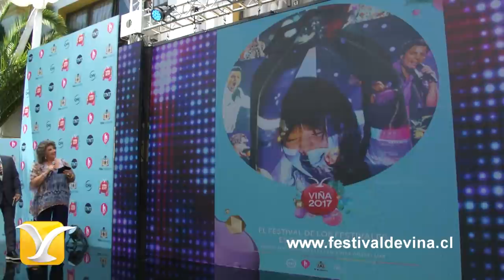Lanzamiento del Festival de Viña del Mar 2017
Desde el  el tradicional Hotel O´Higgins de Viña del Mar presentamos el Lanzamiento del 58º Festival Internacional de la Canción de Viña del Mar 2017...Somos el Canal  Histórico del Festival Internacional de la Canción de Viña del Mar...Suscríbete! y síguenos en: